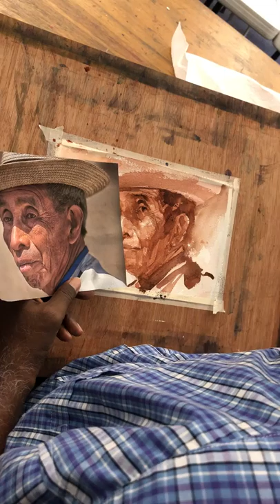Watercolor portrait by Mohammad Ali Bhatti